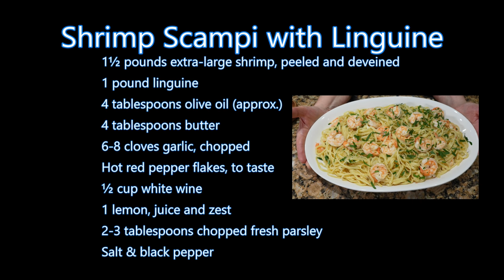Italian Grandma Makes Shrimp Scampi with Linguine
SHRIMP SCAMPI WITH LINGUINE
1½ pounds extra-large shrimp, peeled and deveined
1 pound linguine
4 tablespoons olive oil (approx.)
4 tablespoons butter
6-8 cloves garlic, chopped
Hot red pepper flakes, to taste
½ cup white wine
1 lemon, juice and zest
2-3 tablespoons chopped fresh parsley

FAN MAIL:
Buon-A-Petitti